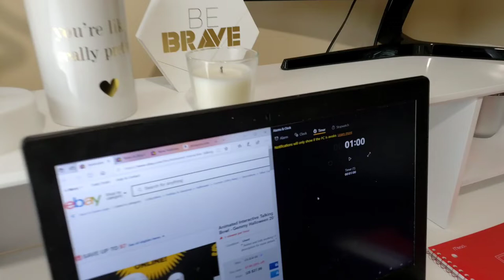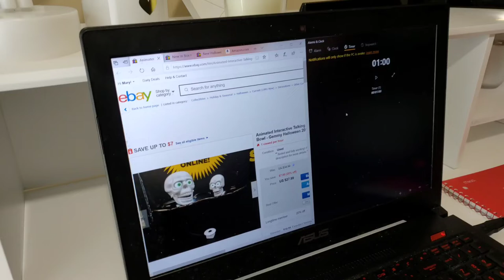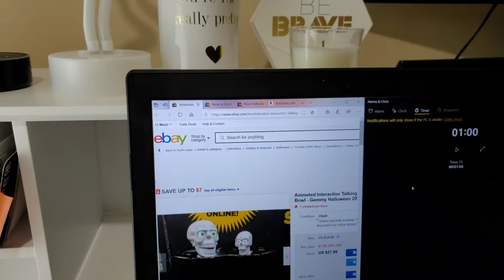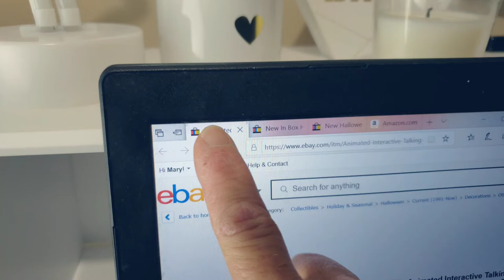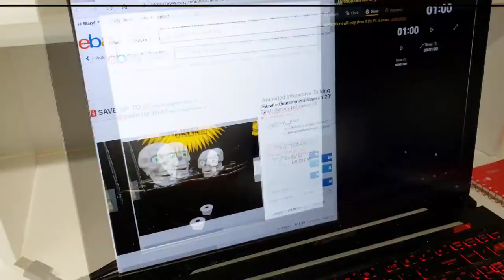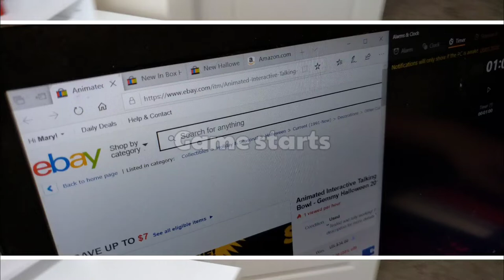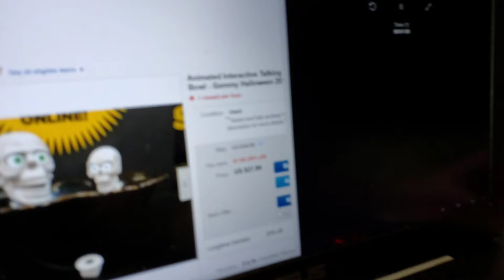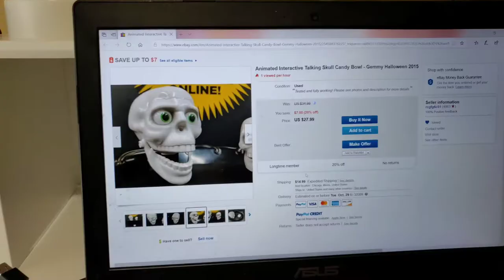Everyday Autism and Rainy Day play. This is Autism Fun for this Florida autism family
Today is an ordinary day, everyday autism day for me and my son Joshua who is on the autism spectrum disorder. Join us for some Autism FUN and Play!!  Why not right? Its a rainy day here in Florida now that autumn has set in , although its still HOT!
 And Joshua is always thinking of creative ways to 'have fun' with his family, and teaching us his creative style and thoughts is so fun for all of us.  So today on this rainy day, it is no different.

Please, Join us as Joshua quickly teaches me a SAHM HIS new game and how to play it. But there IS a twist for MOM just wait and see😂😂🤣😂

The Punchline to this game, just wait and see at the end!  He is such a Fun, Brilliant and Blessing and Autism IS his beauty.
Thank you so much for supporting our channel and if you like what we are trying to do, we want to know.  That way we can continue to do more, if you have suggestions or ideas for us or just have a comment or question, Please drop us a comment in our comment section below!

Editing: Kinemaster Editing App in the Android Play Store

We will be starting Joshua's IG page This week, we will share as soon as it is up!💜🧩

JOIN OUR NEW FACEBOOK GROUP: @livingwithdamaj